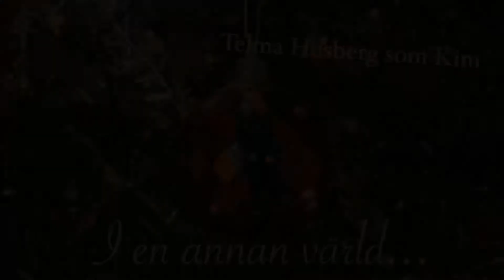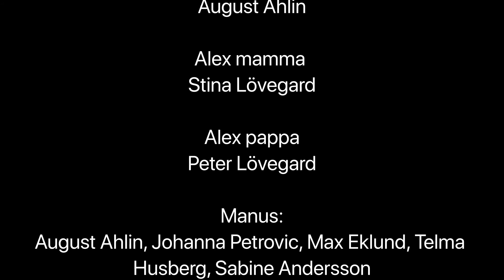Avsnitt 14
Strängnäs Kulturskolas elever har spelat in en Julkalender för första gången i år.  Titeln är "I en annan värld" och har ett manus utformat av ungdomarna själva. I julkalendern får vi följa fyra ungdomar som genom ett spel dras in i en förtrollad värld där de söker efter den bortrövade tomten och möter den skrämmande och hotfulla Krampus. Det är en fartfylld historia och eleverna står för innehållet, från idé till genomförande med stöd av Kulturskolans personal samt workshops med professionellt verksamma inom film. Varje avsnitt läggs ut ett om dagen fr.o.m. den 1 december fram till julafton.

Julkalendern är det första projektet som Kulturskolan genomför under en satsning finansierat genom ett stöd ifrån Kulturrådet. Tanken med satsningen är att låta unga komma till tals och utveckla sina röster genom olika kreativa uttryck.